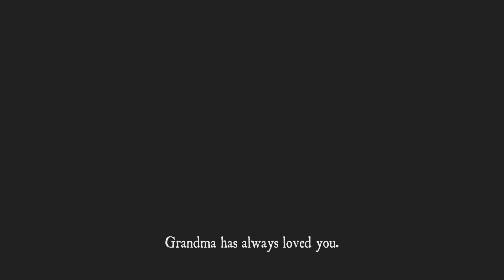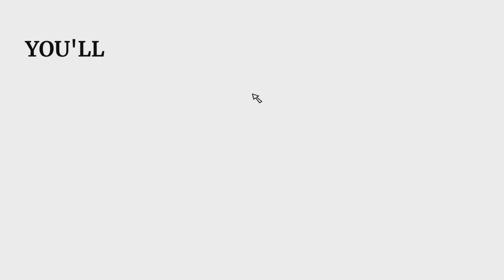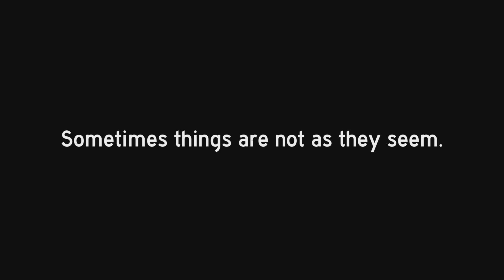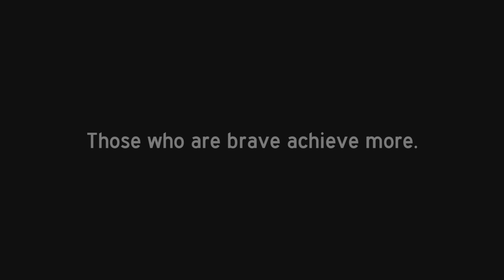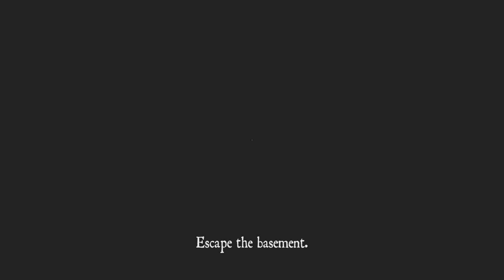Escaping Grandmas HAUNTED area of residence